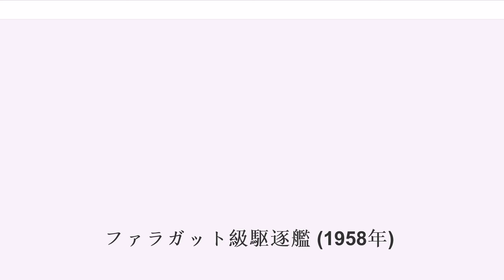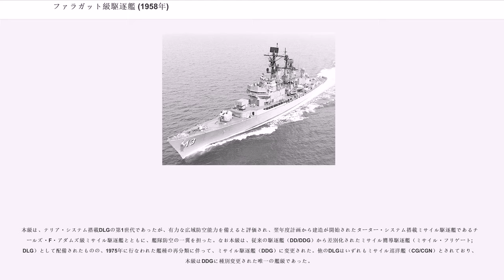ファラガット級駆逐艦 (1958年)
ファラガット級駆逐艦（ファラガットきゅうくちくかん、) は、アメリカ海軍のミサイル・フリゲート（DLG）の艦級。に伴ってミサイル駆逐艦（DDG）に再分類された。ジェーン海軍年鑑や世界の艦船では、「クーンツ」をネームシップとしてクーンツ級駆逐艦（) とされている。基本計画番号はSCB142。

アメリカ海軍初の新造ミサイル艦であり、1956年・1957年度計画で10隻が建造されて、1960年より順次に就役した。空母戦闘群の艦隊防空の一翼を担って活躍したが、老朽化に伴い、1993年までに運用を終了した。

第二次世界大戦後の駆逐艦としては、1946年10月の駆逐艦研究会での検討結果を踏まえて、まず1948年度計画でミッチャー級が建造された。当時、雷撃戦の重要度低下や対潜兵器の性能向上に伴って、船体規模を抑制する必要性は乏しくなっており、同級では基準3,600トン、全長149メートルまで大型化したが、このように高コストの大型艦を大量建造することは流石に財政的に不可能であった。このため、1951年にはこちらは嚮導駆逐艦（; 後のフリゲート）に格上げされて通常の駆逐艦とは区別され、艦隊駆逐艦としては、1953年度計画より、比較的小型・安価なフォレスト・シャーマン級の建造が開始された。しかし1954年5月、海軍の長期計画の策定にあたるシンドラー委員会は、量産向きの汎用艦よりは、強力な高性能艦の整備を勧告した。

一方、第二次世界大戦中、アメリカ海軍ではいわゆる防空艦としてアトランタ級軽巡洋艦が運用されており、38口径12.7cm緩射砲12-16門という強大な対空砲火力は、艦隊の広域防空能力の強化に大きく貢献した。その後、戦争末期には経空脅威の増大に対して射程不足が指摘されたことから、射程を延伸した54口径127mm砲、続いて同速射砲が開発され、これを搭載した防空巡洋艦も検討された。しかし主にコストパフォーマンスの観点から、議会はその建造を拒否して、ミッチャー級の系譜となる大型駆逐艦（DL）を要望した。

これを受けて、1954年より、次世代の高速艦隊護衛艦（Fast task force escort）が検討されるようになった。これは高速で機動する空母戦闘群の直衛艦となることが求められており、耐航性の観点から、フォレスト・シャーマン級よりも大型の艦が求められていた。これに応じた砲装型DLとして計画されたのが本級であり、1956年度計画で3隻が予算化された。

これらの対空砲火力強化の計画と並行して、アメリカ海軍は、第二次世界大戦末期より、全く新しい艦隊防空火力として艦対空ミサイルの開発に着手していた。いくつかの応急的なミサイル開発計画が実施されたのち、1944年にバンブルビー計画が開始され、その最初の成果であるテリアミサイルは1956年には実戦配備された。これを受けて、本級は同ミサイルを搭載する防空ミサイル艦へと計画変更されることとなり、同年、ミサイル嚮導駆逐艦（DLG）へと種別変更された。本級はこの新艦種に種別された初の艦級であった。なおこのとき、「ファラガット」以下3隻は、上記の通り既に砲装型DLとして予算成立していたことから、設計変更しての発注が遅れ、当初よりDLGとして計画された4番艦「クーンツ」が先行して建造が進められたことから、こちらがネームシップとして扱われることもある。

上記の経緯より、本級の設計は、おおむね、先行して建造された砲装型DLであるミッチャー級の発展型とされており、フレッチャー級駆逐艦の系譜を引き継ぐ平甲板船型も踏襲された。ただしテリア・システムおよび付随する各種の電子機器（レーダーなど）を収容するため、排水量はさらに増大した。特に上部構造物は大型化しており、トップヘビーを避けるためにアルミニウム合金が多用されている。なお本級は、アメリカのDLGとしては、唯一マック構造を採用しない艦であった。

主機関はミッチャー級後期建造艦と同一形式とされており、蒸気圧力、温度510℃の高圧高温ボイラー（いわゆる"Twelve Hundred Pounder"）が踏襲された。また蒸気タービンとしても、高・中圧タービンと低圧・後進タービンの2車室を備えた2胴式・2段減速のギヤード・タービンが引き続き採用された。ボイラー2缶とタービン1基をセットにして、両舷2軸を駆動するため2組を搭載しており、機関配置としては、艦首側から前部缶室・前部機械室・...